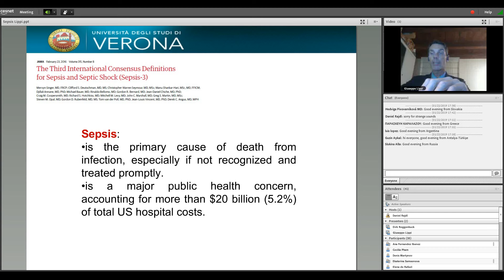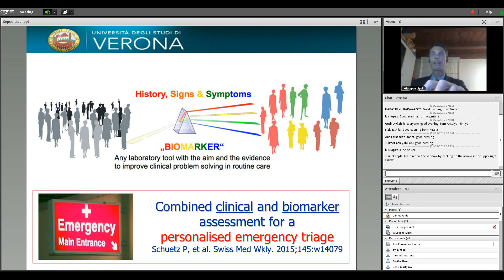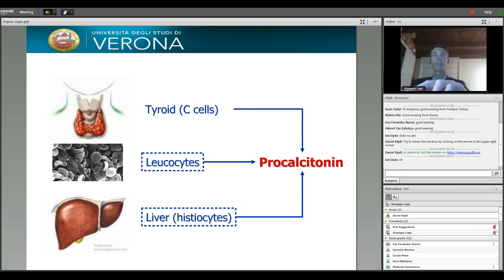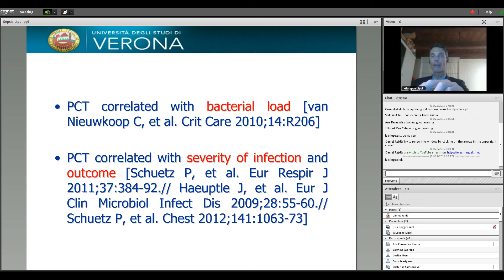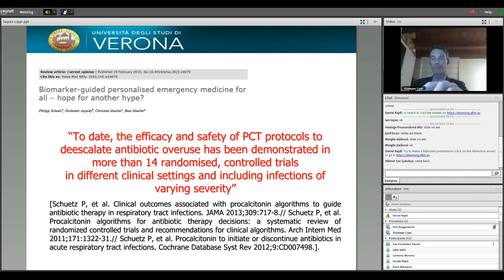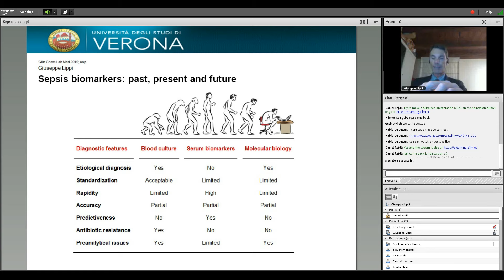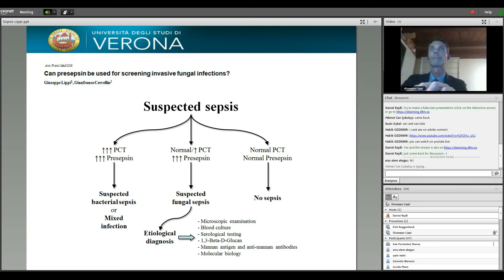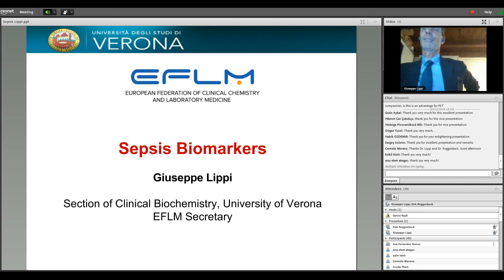Sepsis Biomarkers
Speaker: Giuseppe Lippi
Moderator: Dirk Roggenbuck
Date: 22nd January at 18:00 CET

Sepsis is a severe, often life-threatening, condition developing when the organism’s response to an infection triggers a paramount biological effect, which finally generate injuries to its own tissues and organs, up to septic shock, multi-organ failure (MOF) and death. Evidence has been provided that the measurement of some biomarkers in serum or plasma may have clinical values for diagnosing and monitoring sepsis. Consensus has now been reached that procalcitonin is the biomarker for which the most solid evidence has been garnered, that whatever sepsis biomarkers shall always be available on prescription, that test results should always be interpreted according to clinical data, and that test ordering should follow specific biomarker’s kinetics. Sepsis biomarkers assessment may be sometimes combined for diagnosing sepsis. In such case, the combination of procalcitonin with C reactive protein (CRP) or presepsin is the most widely suggested. Sepsis biomarkers should be integrated into diagnostic threshold, prioritizing the high negative predictive value and based on analytically sensitive techniques. Evidence is also strongly emerging that some of these biomarkers, especially procalcitonin and presepsin, may retain clinical usefulness for antibiotic stewardship, and that serial testing shall be set according to biomarker’s kinetics. The assessment of biomarkers other than procalcitonin, presepsin and CRP is now discouraged, at least until stronger evidence will be published. Molecular biology techniques are also emerging as potential alternatives for rapid etiological diagnosis of infections. Further refinements of molecular assays would probably help overcoming the current limitations of their diagnostic performance.